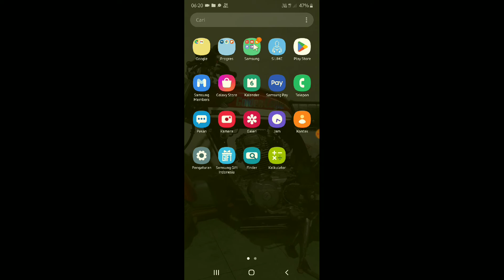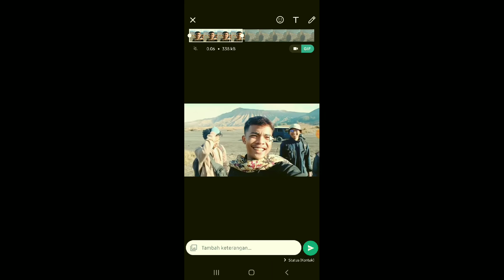cara menghilangkan suara status wa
Halo teman-teman kali ini saya mau berbagi yaitu tentang WhatsApp dan jangan lupa setelah tentang bagaimana cara menghilangkan suara status wa

untuk teman-teman pengguna Whatsapp yang mau mendiamkan suara WhatsApp atau menyembunyikan suara status whatsapp bisa menerapkan tutorial dari saya ini yang dijamin sangat mudah singkat tepat dan dapat dipahami

drama Korea desa semoga bermanfaat ikuti terus video saya berikutnya agar kami tidak mendengarnya sekian dan terima kasih